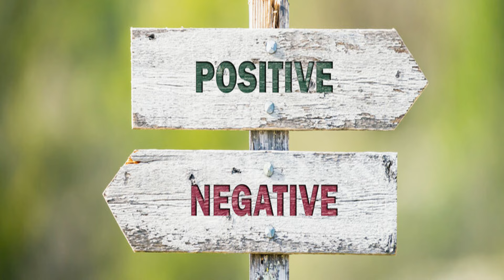The Strangers: Chapter 1 Movie Review | Alok The Movie Reviewer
The Strangers: Chapter 1 Movie Review by Alok The Movie Reviewer. Watch Reaction and Spoiler Free Review of the 2024 Film The Strangers Chapter 1 from Lionsgate Films. Let's Delve into The Strangers Chapter 1, the Bone Chilling Horror Thriller starring Madelaine Petsch and Froy Gutierrez, Directed by Renny Harlin. Get Ready for a Gripping Analysis of this First Terrifying Installment in The Strangers Trilogy. Let's Deep Dive Into the World of Suspense and Terror! Watch Now!

This Content is Made for Education and Entertainment Purpose Only !!!

No One's Rights will be Infringed Upon by us. Thank You !!!